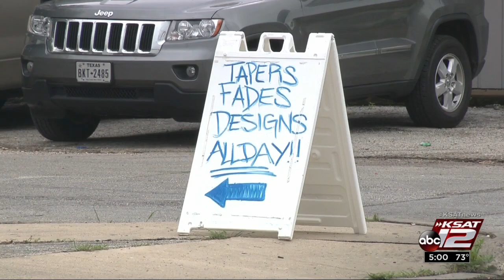Video: Drugs, weapons seized in raid on East Side barber shop, BCSO says